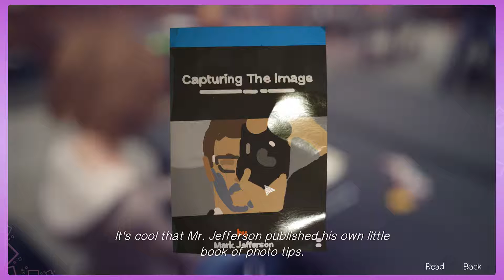Life is strange - Partisode 19A - Potatossium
Leave a comment about what you like or dislike about the videos so I can make them as good as I can.